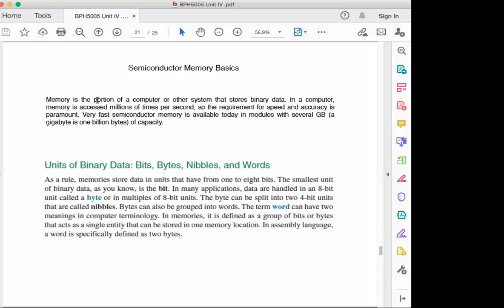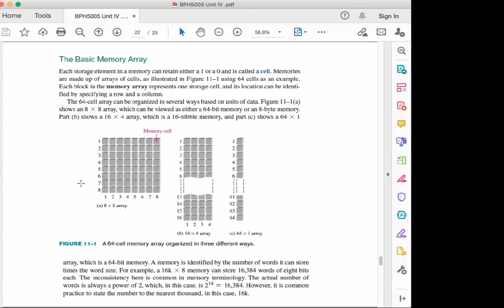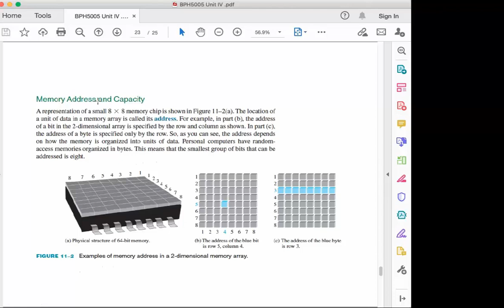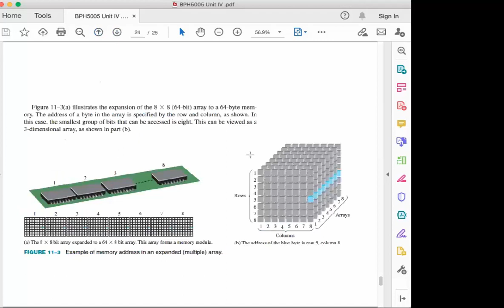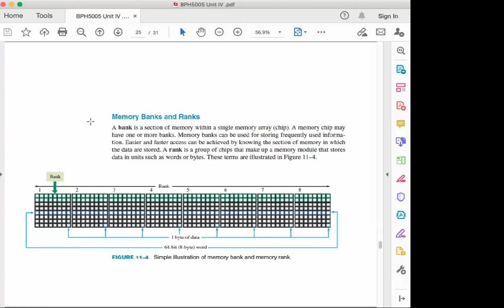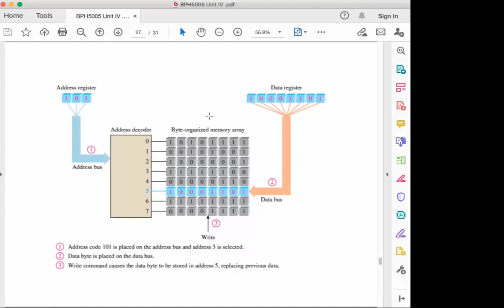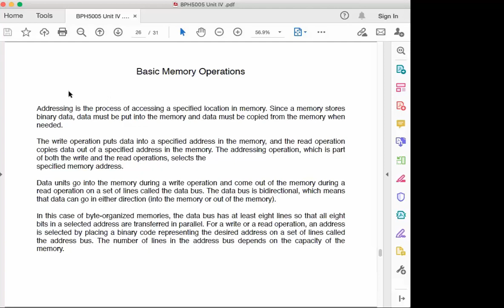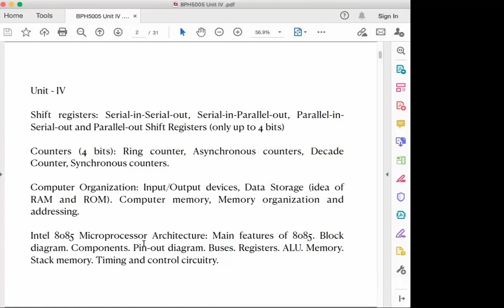Digital Electronics | Lecture 41 | Basics of Semiconductor Memories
Join telegram group for complete course